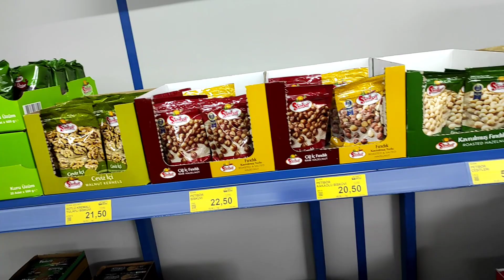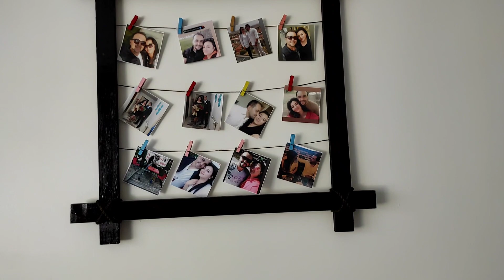AKRABALARIMLA NEDEN GÖRÜŞMÜYORUM ❓EV TURU❎TEYZEME EV HEDİYESİ🏠MANİSADAN HEDİYEM GELDİ🏠 ALIŞKANLIĞIM